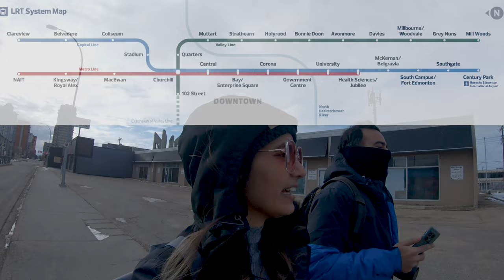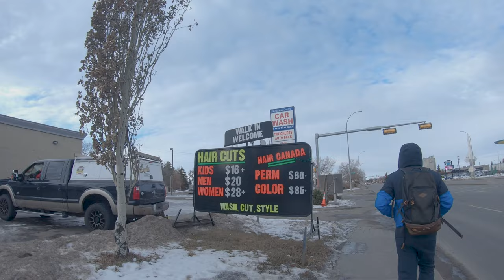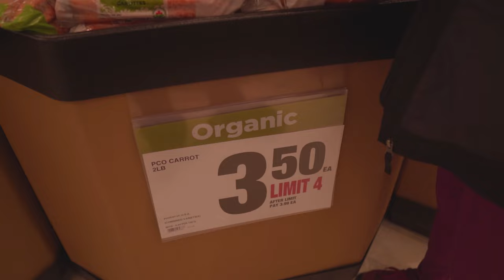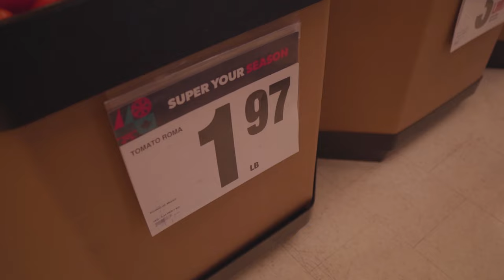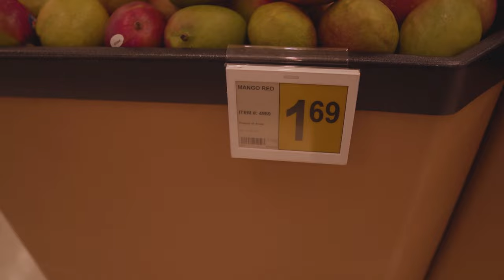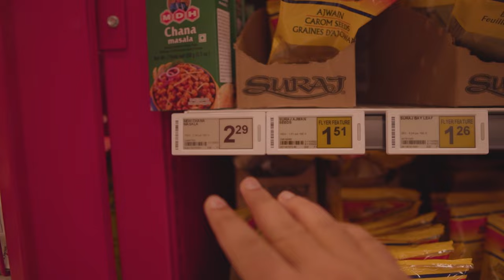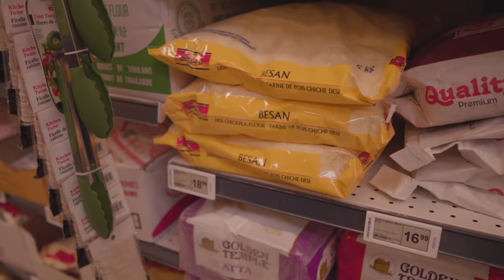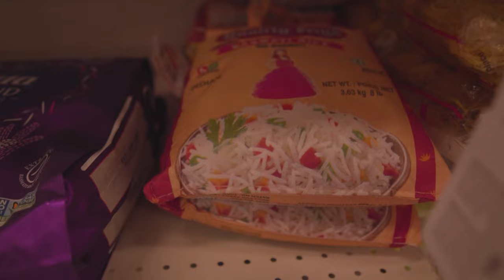Real Canadian Superstore Edmonton | Cost of Indian Groceries | Vegetables and Fruits | VJ and Pooja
Hi All,
In this video we will visit Real Canadian Superstore here in Edmonton Canada. We will see the actual cost of Indian Grocery Items.